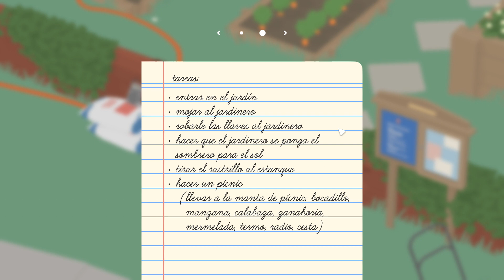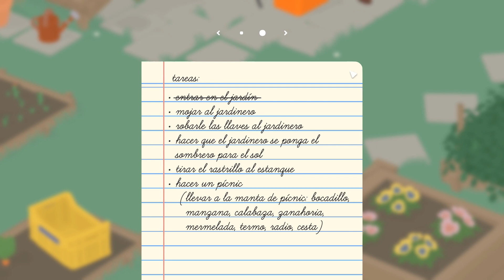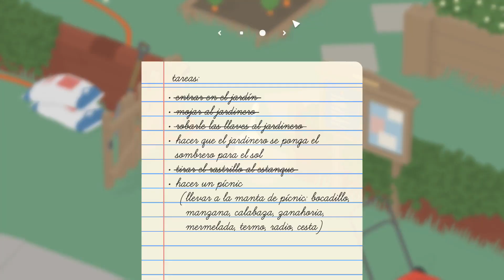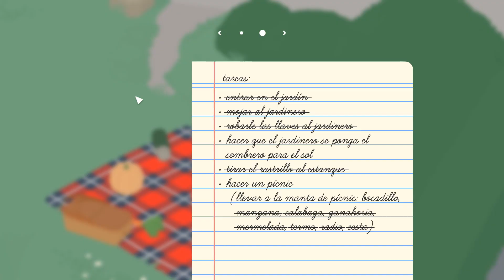El Gansiovich Untitled Goose Game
Como estan gente se que el rubius lo juego hoy pero bueno me gusto y me lo descargue xD espero que les guste es un ganso o un pato??

► ¡Sígueme!